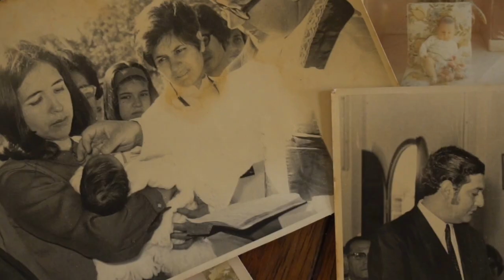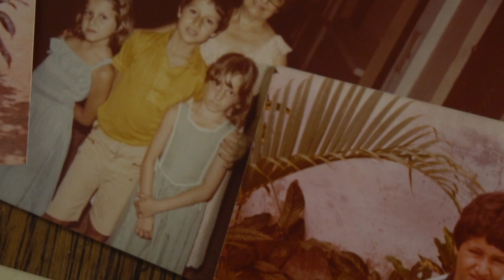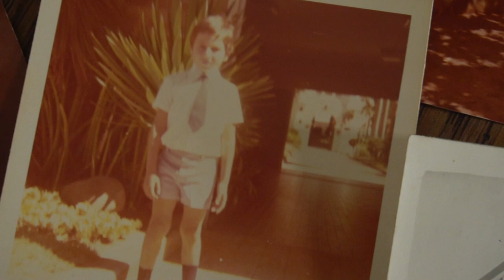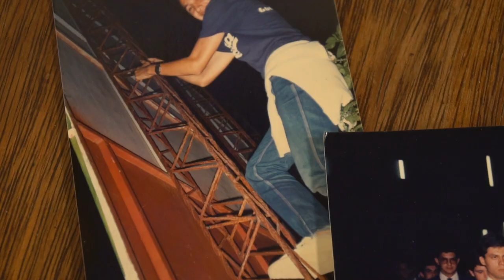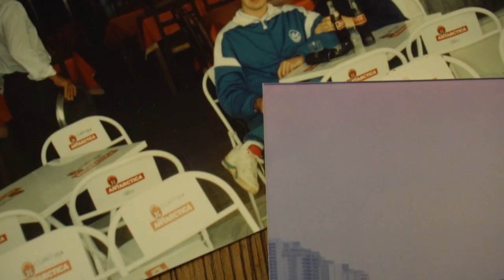Cocoitos 50s Documentary